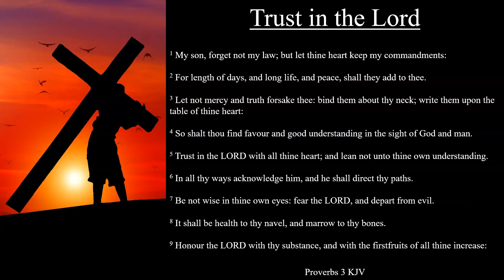Proverbs 3:1-12 KJV | Trust in the Lord